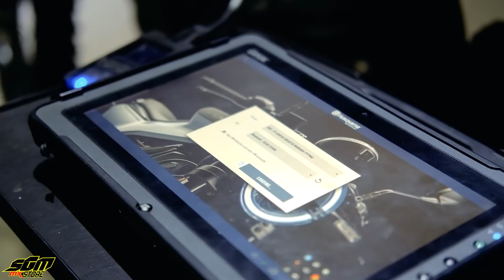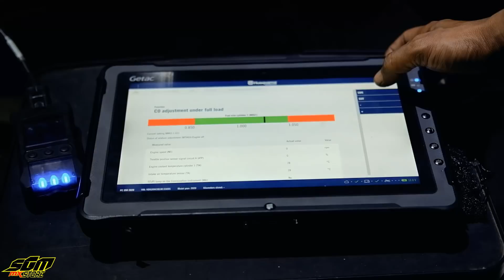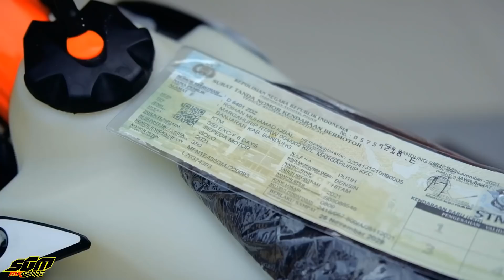HUSQVARNA 2022 ENDURO TYPE te150i te250i te300i fe350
husqvarna 2022 endro type
te150i
te250i
te300i
te300i
fe350
tonton videonya sampai beres ya gais ,
kali ini kita jelaskan keunngual beli motor di dealer resmi

- Bukalapak sgm mx store

Order
🔜Admin 1. (Asesoris) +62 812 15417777
Jam 08’00 ▶️ 17’00
Minggu OFF
Jl. Raya Pangalengan No.461& 480 Margahurip, Banjaran, Bandung, Jawa Barat 40377